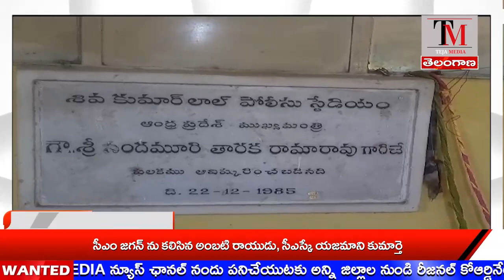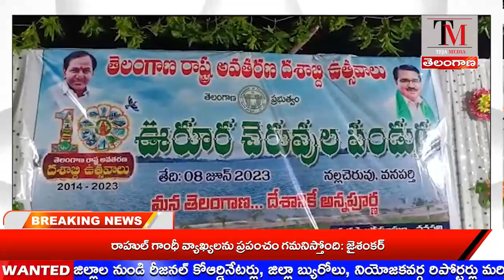TEJA MEDIA// NEWS BULLETIN 09-06-2023